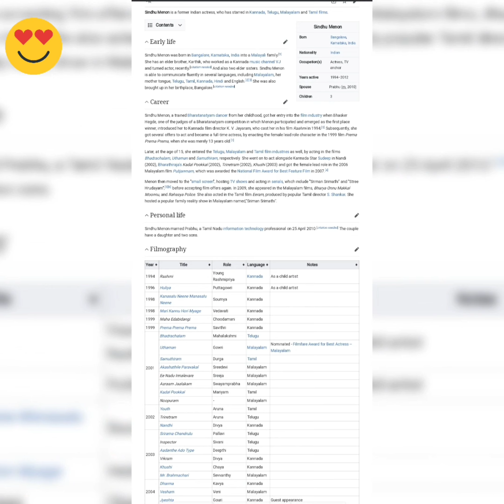Sindhu Menon is a Actress in Indian film industry work in Kannada, Telugu, Malayalam Tamil@Nice pics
Sindhu Menon
Born Bangalore, Karnataka, India
Nationality Indian
Occupation(s) Actress, TV anchor
Years active 1994–2012
Spouse Prabhu

(m. 2010)
Children 3

Sindhu Menon is a former Indian actress, who has starred in Kannada, Telugu, Malayalam and Tamil films.
Early life

Sindhu Menon was born in Bangalore, Karnataka, India into a Malayali family.[1] She has an elder brother, Karthik, who worked as a Kannada music channel VJ and turned actor, recently.[citation needed] And also two elder sisters. Sindhu Menon is able to communicate fluently in several languages, including Malayalam, her mother tongue, Telugu, Tamil, Kannada, Hindi and English.[2][3] She was also brought up in her birthplace, Bangalore.[citation needed]
Career

Sindhu Menon, a trained Bharatanatyam dancer from her childhood, got her entry into the film industry when Bhasker Hegde, one of the judges of a Bharatanatyam competition in which Menon participated and emerged as the first place winner, introduced her to Kannada film director K. V. Jayaram, who cast her in his film Rashmi in 1994.[1] Subsequently, she got several offers to act and became a full-time actress, by enacting the female lead role character in the 1999 film Prema Prema Prema, when she was merely 13 years old.[1]

Later, at the age of 15, she entered the Telugu, Malayalam and Tamil film industries as well, by acting in the films Bhadrachalam, Uthaman and Samuthiram, respectively. She went on to act alongside Kannada Star Sudeep in Nandi (2002), Bharathiraja's Kadal Pookkal (2002), Trinetram (2002), Khushi (2003) and got the female lead role in the 2006 Malayalam film Pulijanmam, which was awarded the National Film Award for Best Feature Film in 2007.[4]

Menon then moved to the "small screen", hosting TV shows and acting in serials, which include "Sriman Srimathi" and "Stree Hrudayam",[5][6] before accepting film offers again. In 2009, she appeared in the Malayalam films, Bharya Onnu Makkal Moonnu, and Rahasya Police. She also acted in the Tamil film Eeram, produced by popular Tamil director S. Shankar. She hosted a popular family reality show in Malayalam named,"Sriman Srimathi".
Personal life

Sindhu Menon married Prabhu, a Tamil Nadu information technology professional on 25 April 2010.[citation needed] The couple have a daughter and two sons.
Filmography
Year  Title  Role  Language  Notes
1994  Rashmi  Young Rashmipriya  Kannada  As a child artist
1996  Huliya  Puttagowri  Kannada  As a child artist
1998  Kanasalu Neene Manasalu Neene  Soumya  Kannada
1998  Mari Kannu Hori Myage  Vedavati  Kannada
1999  Maha Edabidangi  Choodamani  Kannada
1999  Prema Prema Prema  Savithri  Kannada
2001  Bhadrachalam  Mahalakshmi  Telugu
Uthaman  Gowri  Malayalam  Nominated - Filmfare Award for Best Actress – Malayalam
Samuthiram  Durga  Tamil
Akashathile Paravakal  Sreedevi  Malayalam
Ee Nadu Innalevare  Sreeja  Malayalam
Aaraam Jaalakam  Swayamprabha  Malayalam
Kadal Pookkal  Mariyam  Tamil
Noopuram  -  Malayalam
2002  Youth  Aruna  Tamil
Trinetram  Aruna  Telugu
Nandhi  Divya  Kannada
2003  Srirama Chandrulu  Pallavi  Telugu
Inspector  Sivani  Telugu
Aadanthe Ado Type  Deepthi  Telugu
Vikram  Divya  Kannada
Khushi  Chaya  Kannada
Mr. Brahmachari  Sevvanthy  Malayalam
2004  Dharma  Kavya  Kannada
Vesham  Veni  Malayalam
Jyeshta  Gouri  Kannada  Guest appearance
2005  Thommanum Makkalum  Sheela  Malayalam
Rajamanikyam  Rani Rathnam  Malayalam
2006  Pulijanmam  Shahnaz / Vellachi  Malayalam
Pathaaka  Namitha Chawdhari  Malayalam
Anuvaadamillaathe  Neena  Malayalam
Vaasthavam  Vimala  Malayalam
2007  Detective  Reshmi  Malayalam
Sketch  Lekshmi  Malayalam
Ayur Rekha   Malayalam
Chandamama  Maha Rani  Telugu  Nominated – Filmfare Award for Best Supporting Actress – Telugu
2008  Rainbow  Kamala  Telugu
Pakal Nakshatrangal   Malayalam
Yaare Nee Hudugi  -  Kannada
Aandavan  Sreelekha  Malayalam
Thavalam  Kanakam  Malayalam
Twenty:20  Padmini Mahindran  Malayalam
2009  Sidham  Gauri  Telugu
Bharya Onnu Makkal Moonnu  Rajmohan's wife  Malayalam
Rahasya Police  Rajan's wife  Malayalam
Eeram  Ramya  Tamil  Nominated, Vijay Award for Best Actress
2012  Manjadikuru  Sudha Mema  Malayalam
TV Serial

    Vamsam - Malayalam
    Karthika - Malayalam